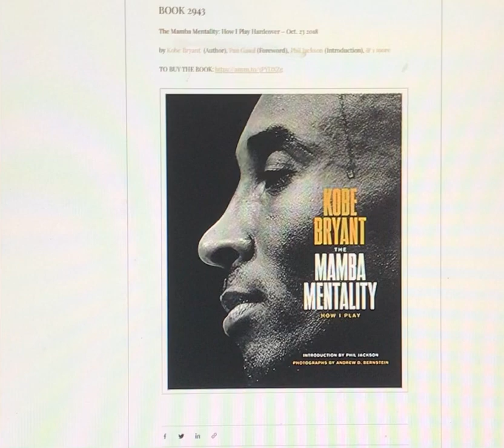The Mamba Mentality: How I Play Hardcover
books summary